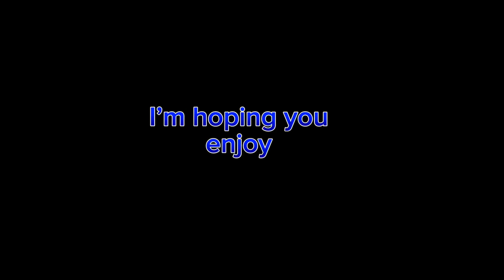Our lunch for today a common foods that they eat mostly everyday Macaroni ham sandwich with soup